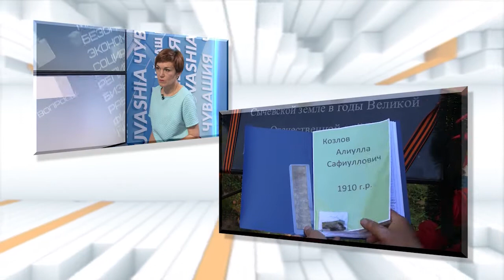По существу. Выпуск 27.12.2017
Людмила Селиванова, координатор поискового отряда "Пламенные сердца" и Никита Наумов, заместитель командира поискового отряда "Пламенные сердца"